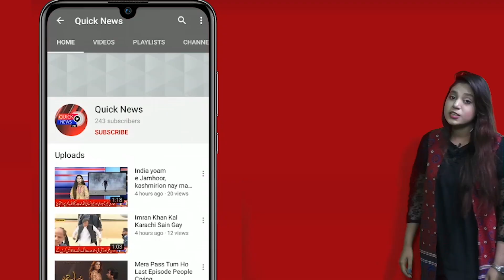Nawabshah Mein Tablegi Jamat K Mazeed 6 Afrad Mein Corona Ki Tashkhes